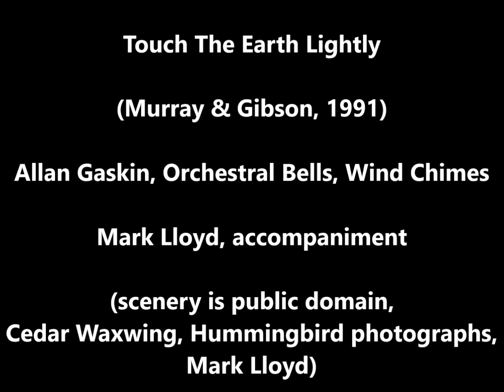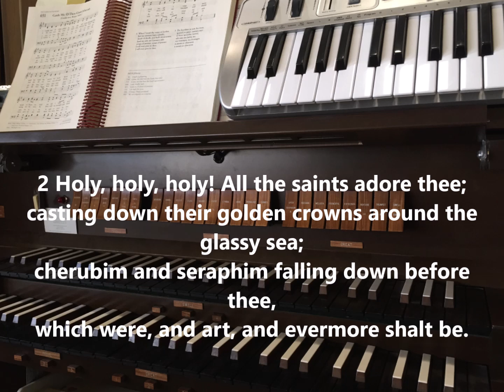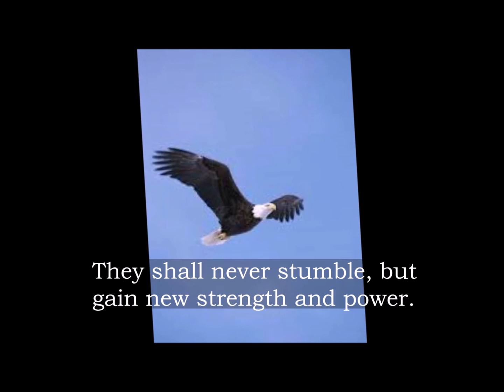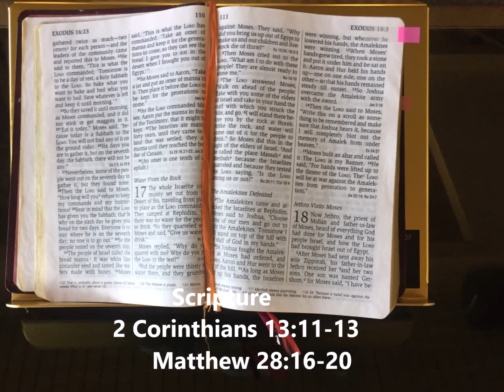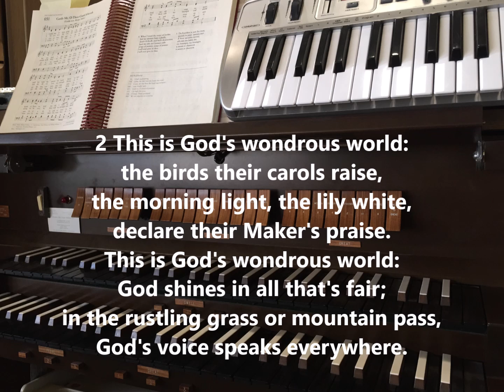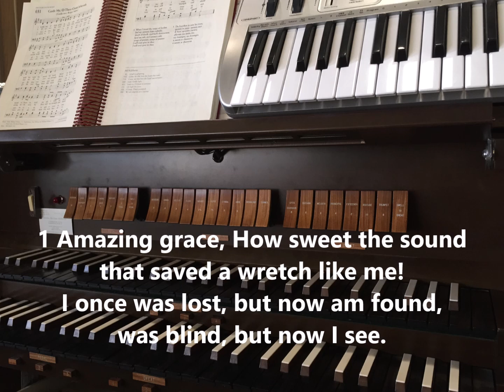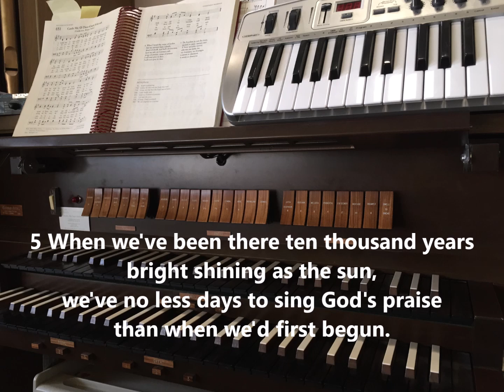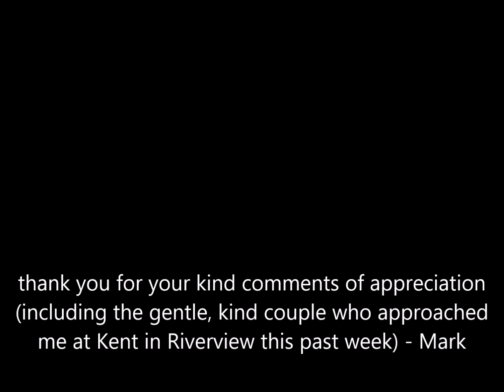On Line Worship Service Mountain View United, June 7, 2020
Welcome to the on line worship service for June 7, 2020